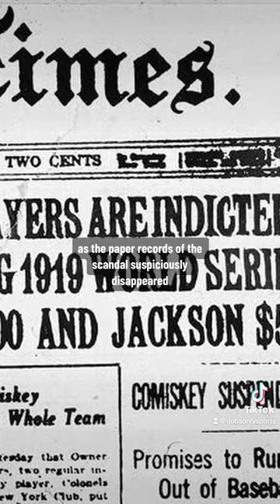BIGGEST SCANDAL IN SPORTS HISTORY? mlb scandal whitesox astros cheating blacksox #1919